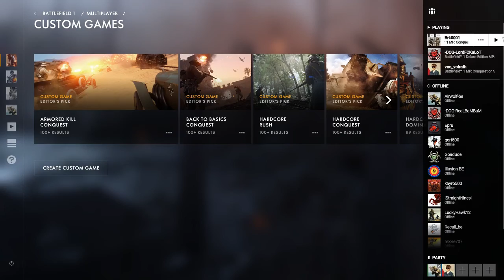Battlefield 1 - I am a Field gun n00b - Field gun killstreak results in whining and being kicked!!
Back to basics gameplay on Sinai Desert and Empire's Edge.  Having a day with my squadmates and a field gun. Soon after the insults start :-) Watch till the end.